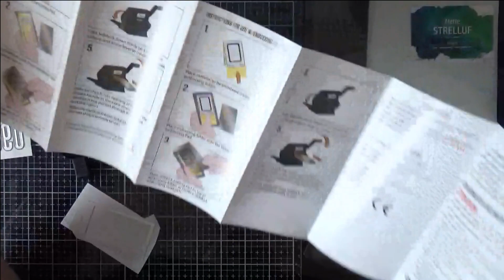Intro - Sizzix Sidekick (reklame for Gavlhuset)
Jeg har købt mig en ny Sizzix Sidekick. I denne video kan du både se en unboxing og en intro til maskinen.

Du kan også finde mig her, og du er altid velkommen til at skrive, hvis du har spørgsmål, ønsker til videoer, ris og ros eller andet:

Der kan i mine videoer forekomme reklame og da jeg er på deres designteam. Videoer med reklame markeres med dette i overskriften. Jeg har selv købt og betalt mine produkter, men iflg. dansk lovgivning skal jeg markere reklame, hvis jeg blogger med mine projekter hos de pågældende butikker. Jeg vil altid i mine videoer komme med min ærlige mening uanset hvad.